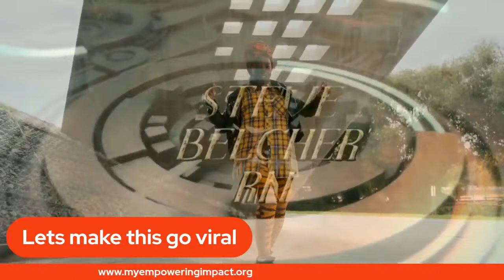Genomics with Dr. David Moskowitz, M.D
Join SteveTheKidneyNurse tonight at 8:15 PM eastern standard time USA 🇺🇸 as Steve The Kidney Nurse 👨🏾‍⚕️ welcomes Dr. David Moskowitz, M.D. Founder, CEO, & Chief Medical Officer at GenoMed, Inc.. Dr. Moskowitz will discuss his work with genomics 🧬 in disease prevent and how he has kept his current patient off dialysis at stage 5 kidney disease for two years...Join me for an interesting discussion...0n Urban Health Outreach Media Steve The Kidney Facebook Page & YouTube channel.